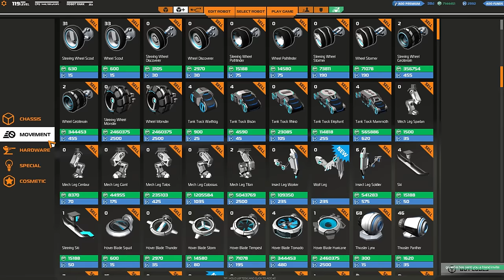[F2P] Robocraft - Ep. 247 [FR]